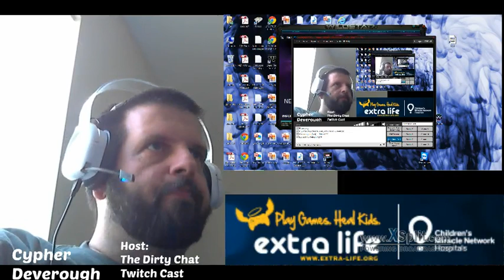Raw Footage tst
Will be deleted.